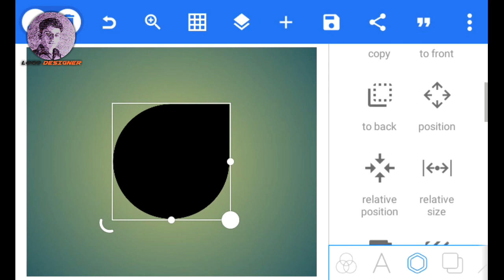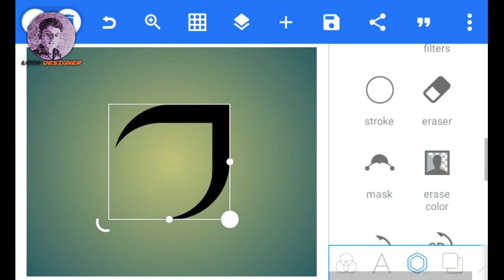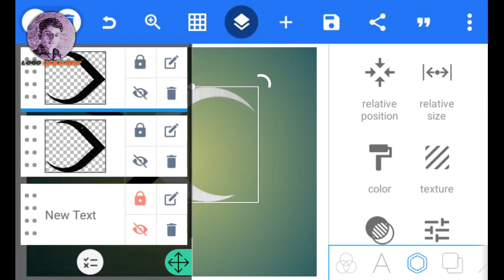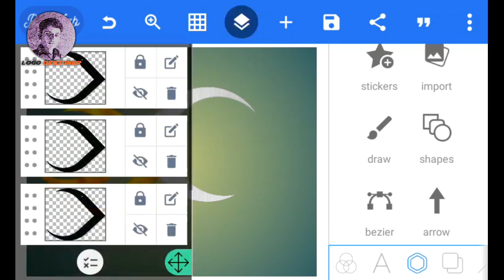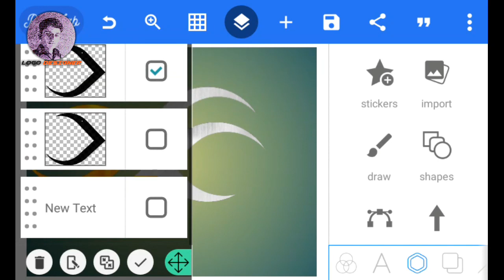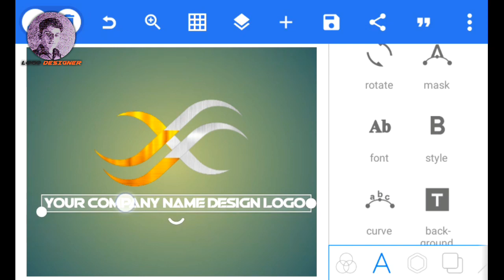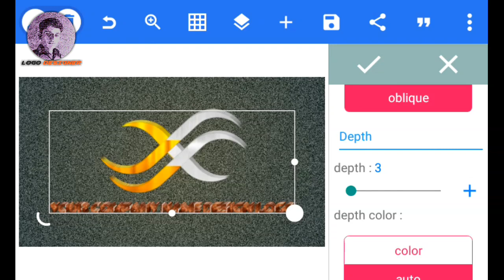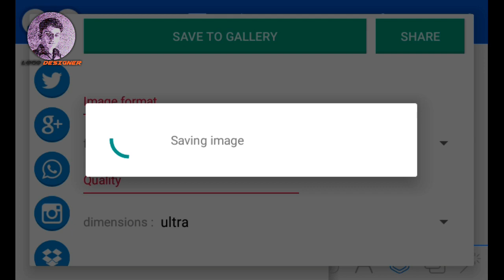Advance Design X Logo Design On Pixellab Tutorial | Logo Designer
👉👉This video I want to show you about logo on pixellab if you like my channel please SUBSCRIBE LIKE AND SHARE my videos Thank you so much for your support my channel 👦

Links

Textures

⏯GUNS Design Logo